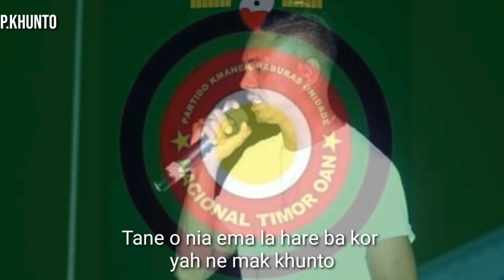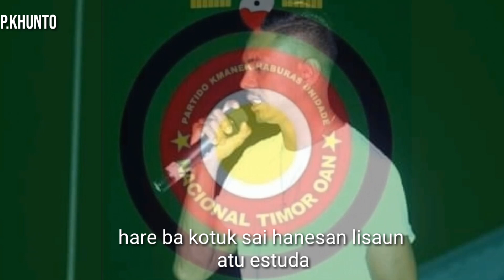Muzika Khunto_"Hametin Unidade iha Rai Timor"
Lirik          : Tarzan
Artista      : Tarzan
Mixing      : Kiki
Studio      : palpasu

Hananu ne Didika Especial P. Khunto no Obrigadu ba Rona Nain Sira  Hotu.